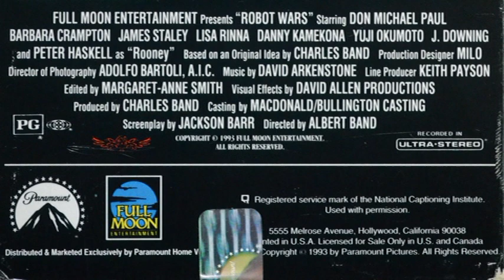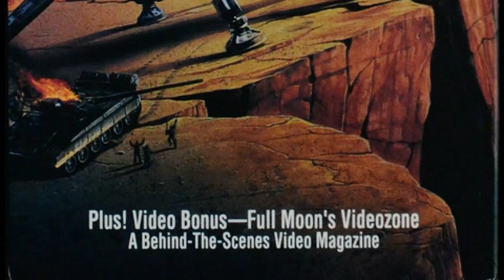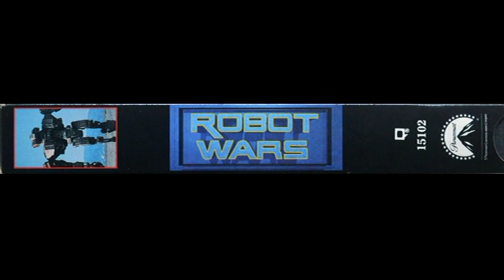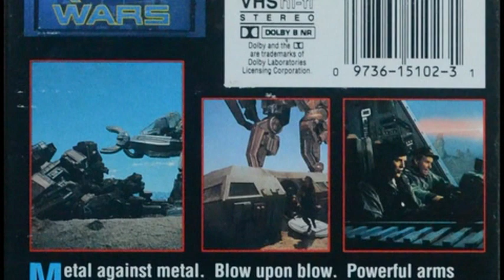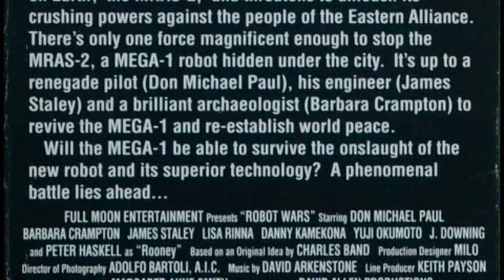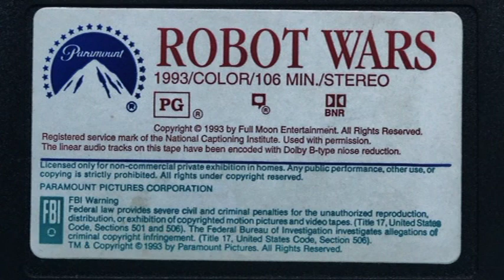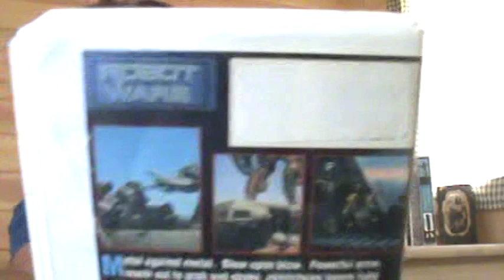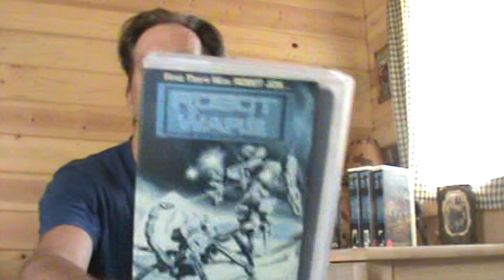"Robot Wars" (1993) VHS from 1993